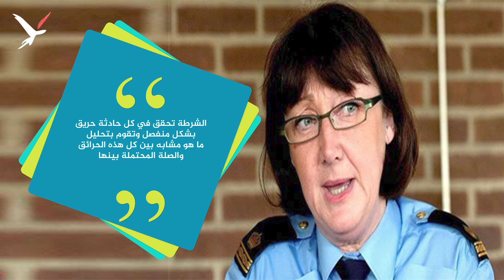حرائق المدارس في السويد تتحول إلى ظاهرة مقلقة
حرائق المدارس في السويد تتحول إلى ظاهرة مقلقة... فمن يقف وراءها وما الهدف منها؟